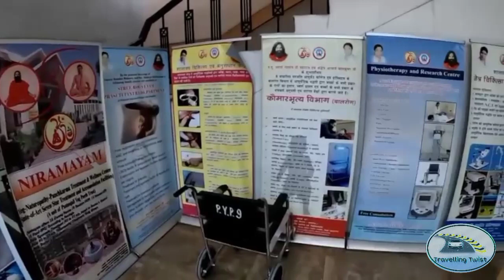UTTRAKHAND TRIP पतंजलि योगपीठ /HARIDWAR GANGA AARTI, DAY 1 जयपुर to हरिद्वार@travelling twist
uttrakhand haridwar harki poudi#patanjaliyogpeeth#uttrakhandtrip#uttrakhandtour#patanjaliupchar#patanjaliyoggram#patanjaliyogguru#uttrakhandtourism#uttrakhanddevbhumi#devbhoomi#haridwarkumbh#rishikesh#gangaaarti#gangamaa#@travelling twist